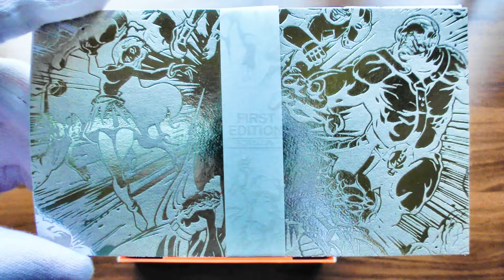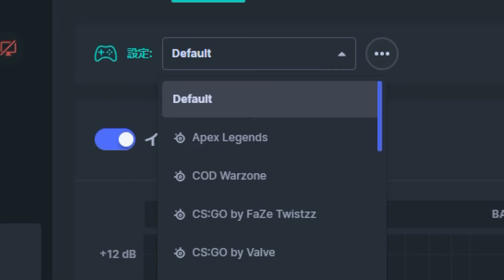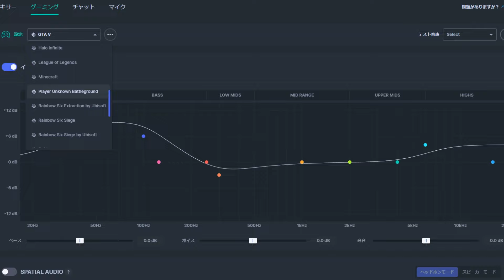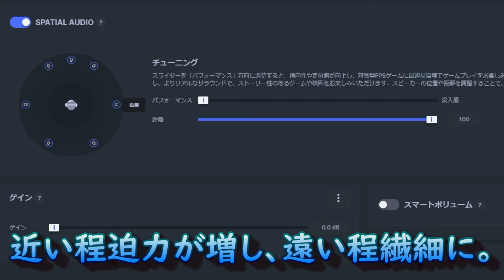【レビュー】敵の位置を完全に把握するヘッドセット【SteelSeries Arctis Nova Pro】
Amazon Gaming Week特設会場はこちらから↓

※動画内で紹介されている商品につきましては、タイミングにより在庫切れとなる可能性もあります。